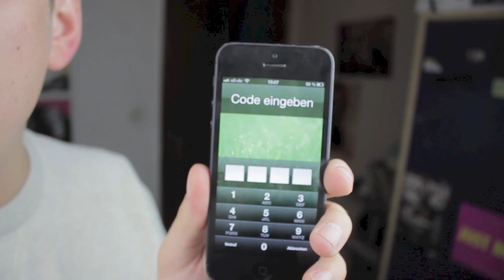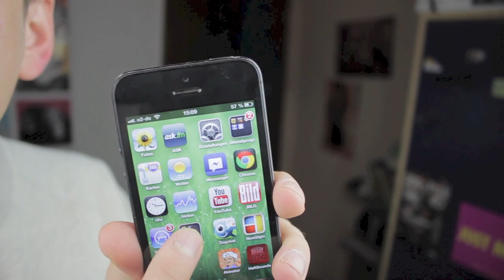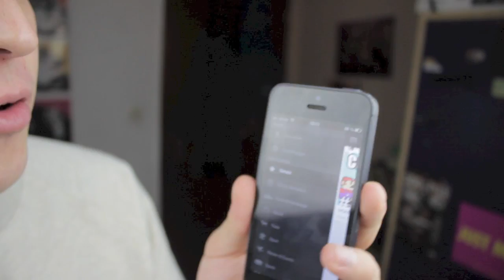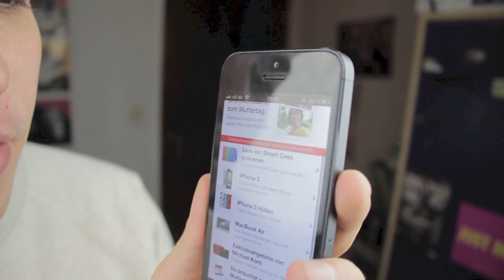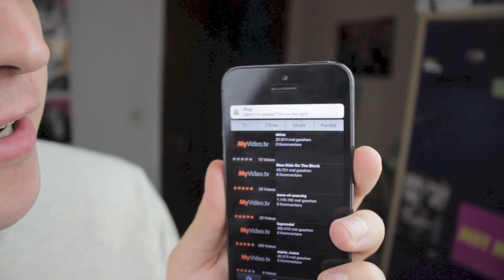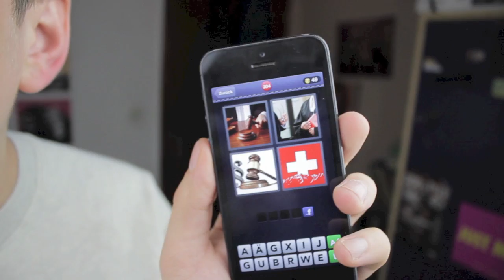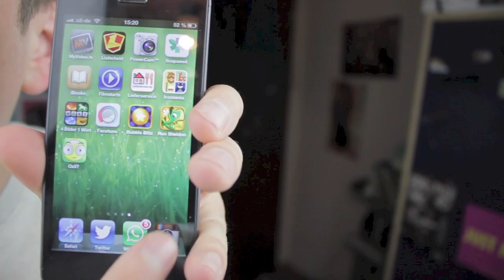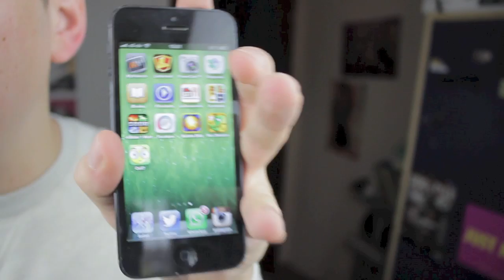WHAT'S ON MY PHONE - TAG - LIONTTV !